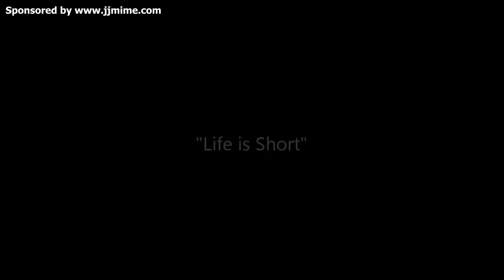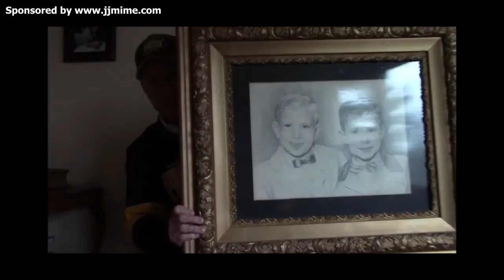"Life is Short" with James "JJ" Jones